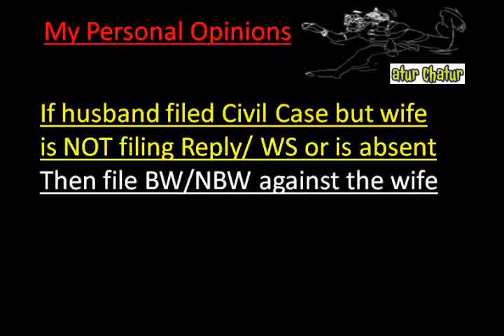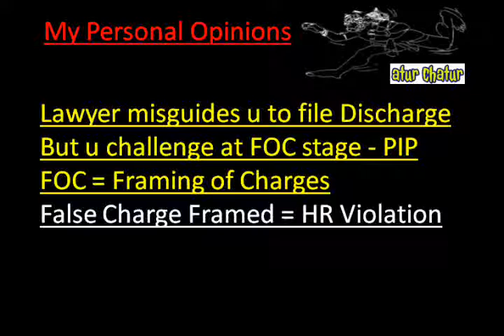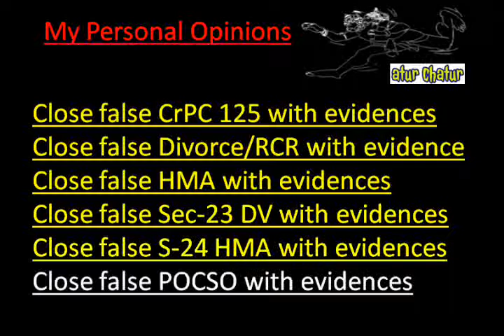Toledo Top Lawyer NRI Legal Services Best Advocates Non Resident Indian Law Firm India